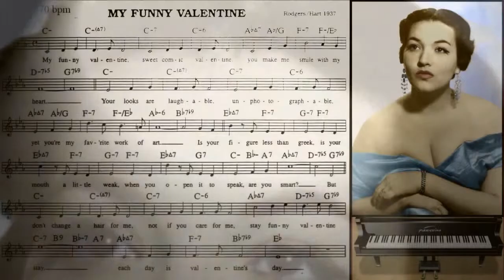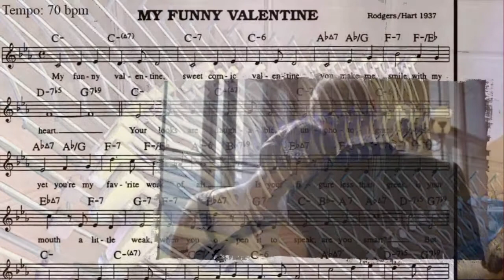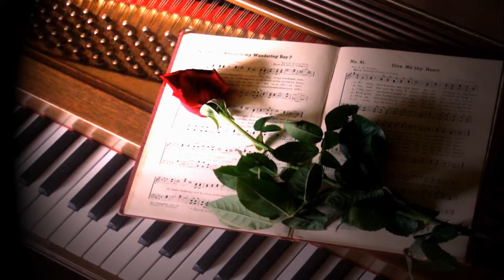Morgana King...a "Valentine" theme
Here's Morgana with her first recorded version of the Rodgers & Hart classic "Valentine" song probably from 1958/59.